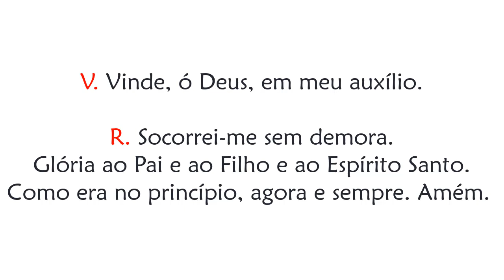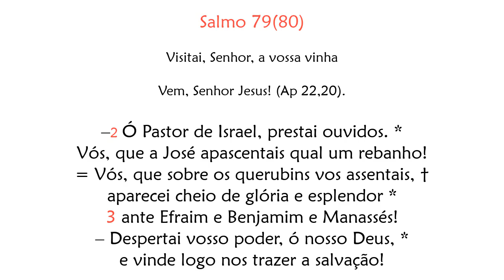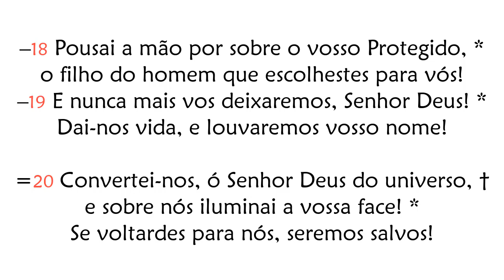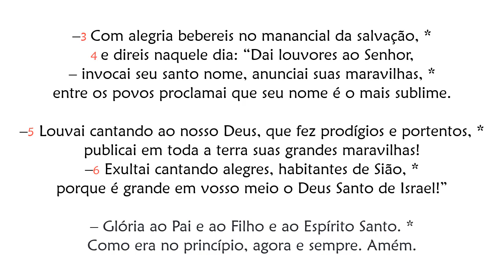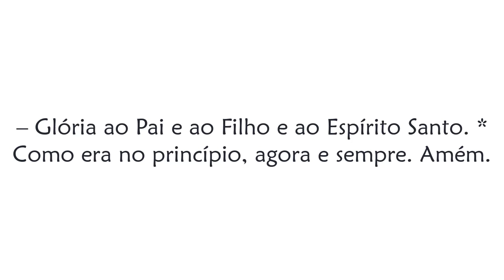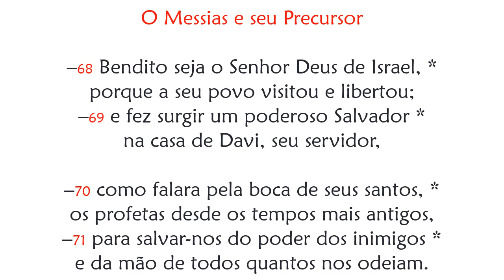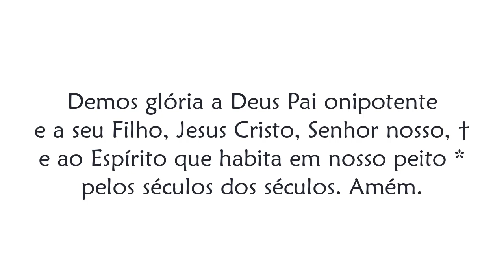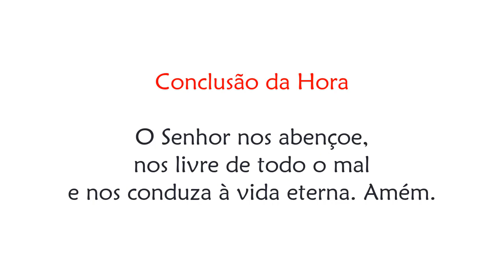Laudes de Quinta-feira da 2ª Semana da Quaresma